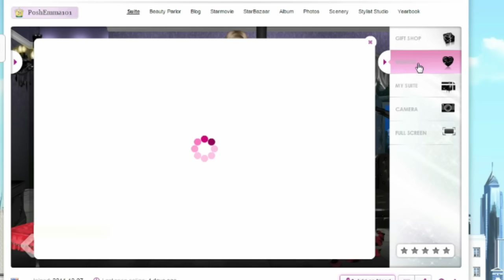Random Wishlist #3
Be sure to write your username for next weeks RandomWishlit! :D